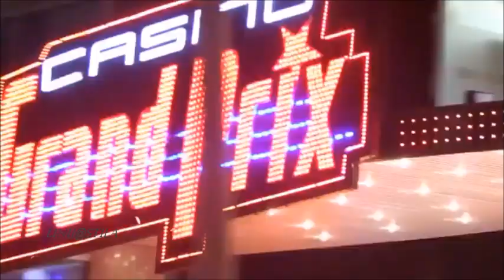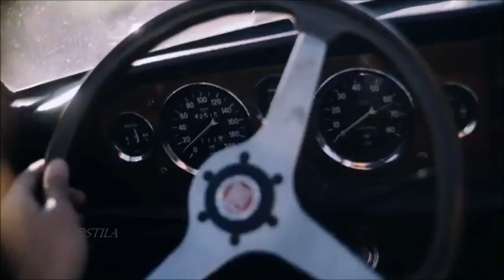Art Of Noise - Moments In Love (Dimitris Athanasiou Remix) Music Video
Art Of Noise - Moments In Love (Dimitris Athanasiou Remix)

► Music

 ☑️  Video  by LinijaStila.
 ☑️ IMAGE:   facebook/linijastila /image women

►Also you can contact about cooperation and PR.

✖ If you wish for a track to be removed, please let us know so we can remove it from our feed immediately ✉